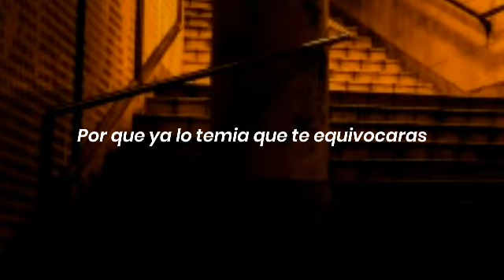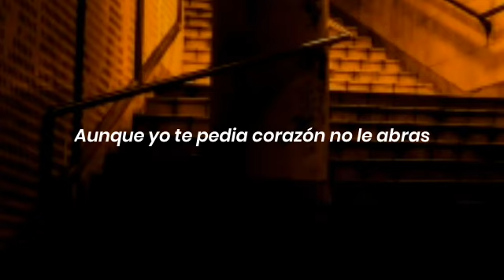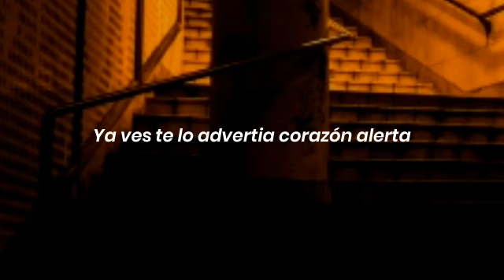Corazón alerta-Joan Sebastian